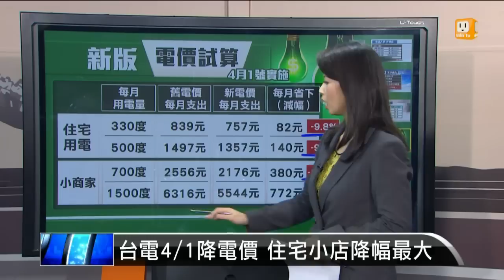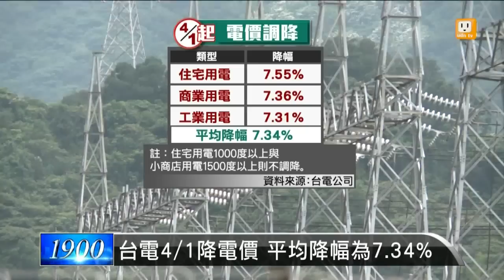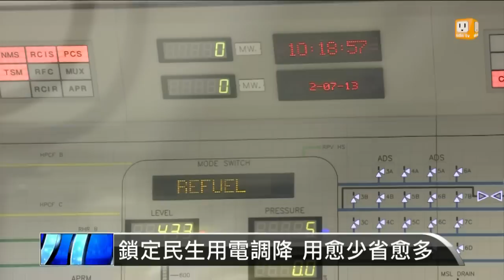【2015.03.29】台電新版電價公式 用愈少省愈多 -udn tv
油價要漲了，不過電價要降了。台電公布新版電價公式，4月1號起，電價平均降幅7.34%，採取用愈少省愈多的原則。完整內容 , FB , Twitter , G+